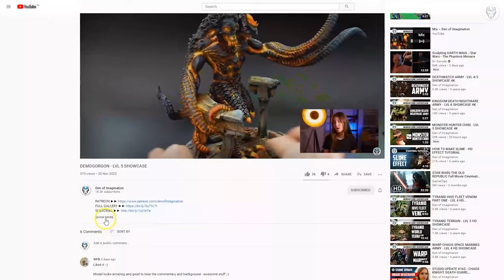NECROMUNDA - LVL 5 MINIATURE SHOWCASE 4K